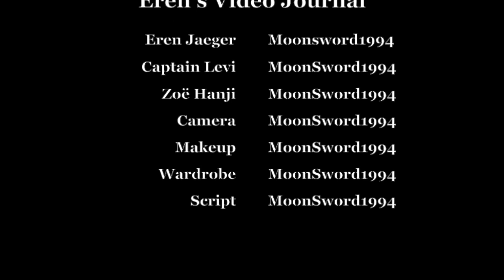Eren's Video Journal 11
Levi's taken over Eren's journals and gives an update on the search for his beloved brat. And gets one of his own in the process.

Enjoy the bloopers!

Attack on Titan belongs to Hajime Isayama

I do not claim to own the songs, characters, or story of Attack on Titan.